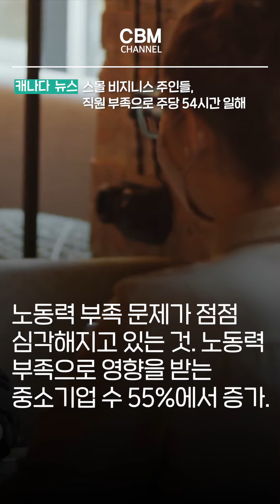스몰 비지니스 주인들, 직원 부족으로 주당 54시간 일해 (캐나다)